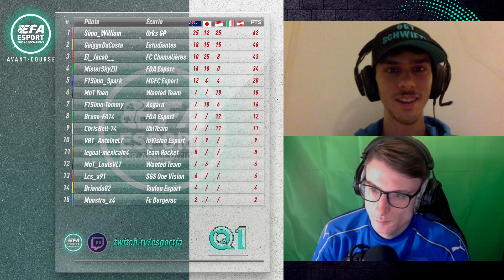CHAMPIONNAT ERACING : GP DE MONZA // L'AVANT COURSE